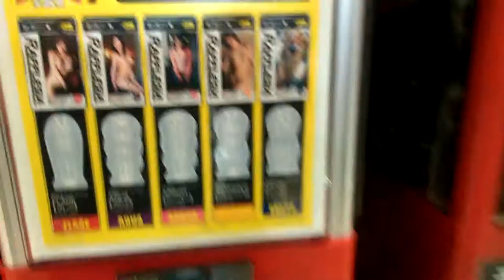Japanese panty machines LOL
Found this in a manga store while I was in Kyoto, Japan. LMFAO